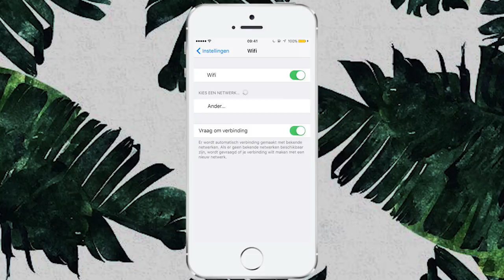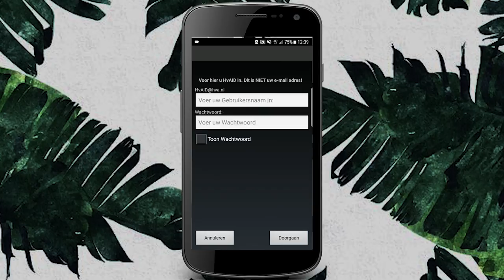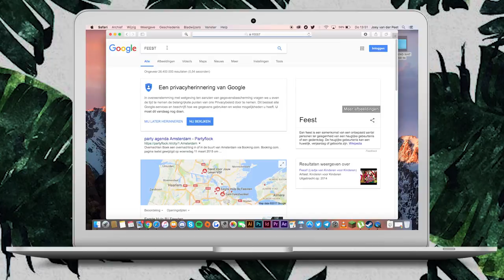HOW TO: VERBINDING maken met de WIFI van de HvA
Een handige video over hoe je verbinding maakt met het netwerk op alle locaties van het HvA!

wifiportal.hva.nl (zonder www ervoor)
1:16 iPhone
2:01 Android
2:47 Macbook/Apple
3:19 Windows